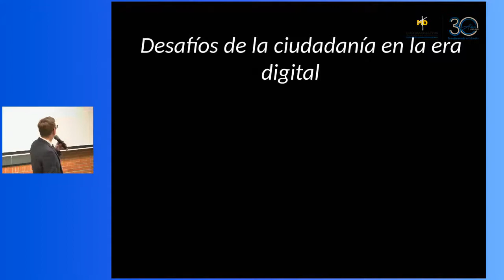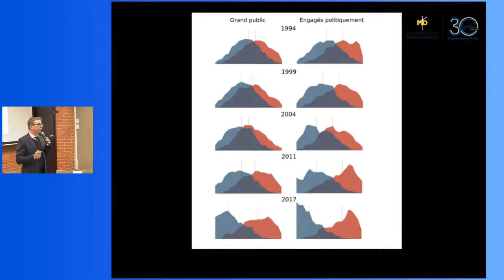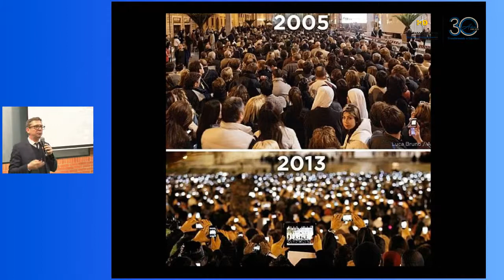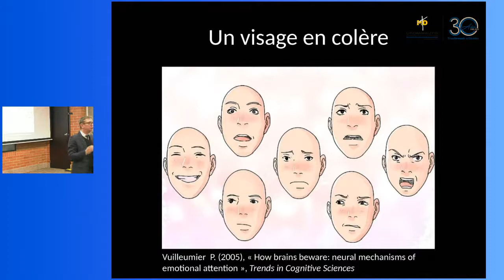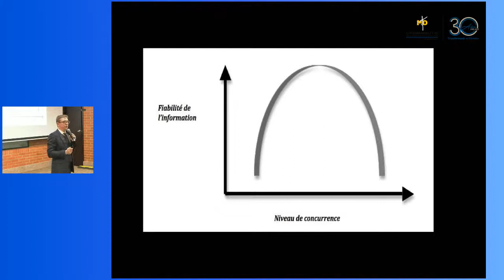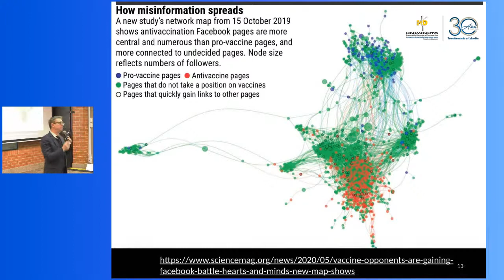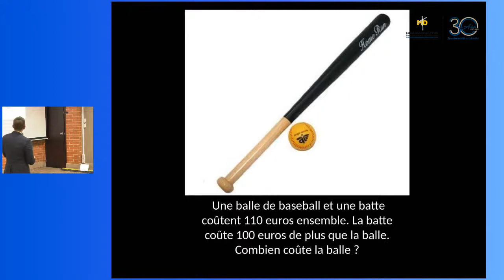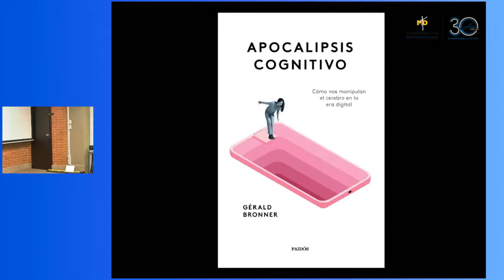“Desafíos de la ciudadanía en la era digital”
Conferencia Central